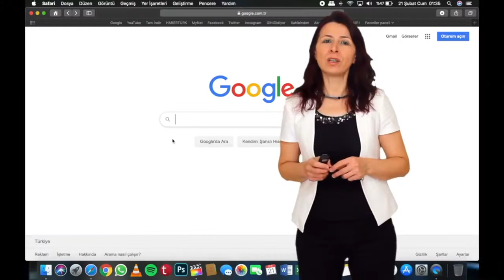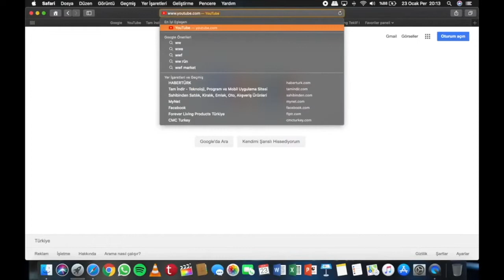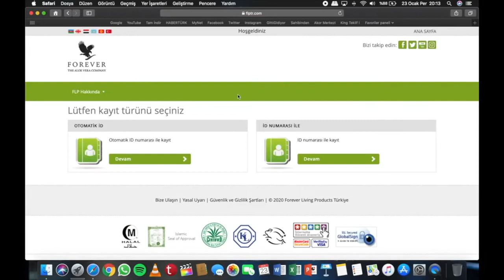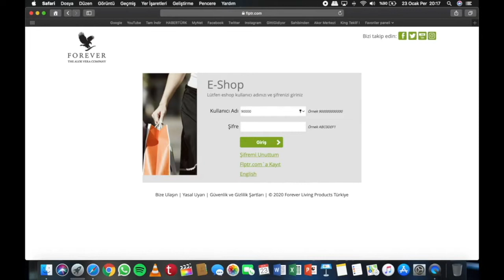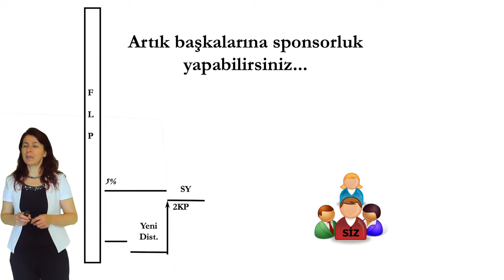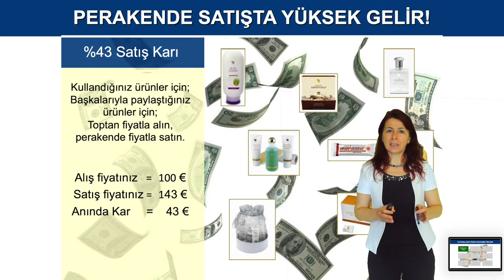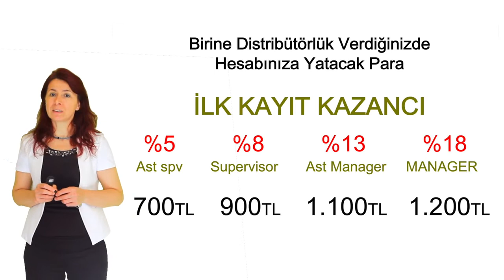Üst Müdür Mehtap Aslan 2021 Güncel İş Fırsatı Sunumu Dip Dalgaları Ekibi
Bizimle çalışmak ya da bilgi için arayabilirsiniz.

İnsanların çoğu bırakın birikim yapayı,
Günü bile kurtaramadıkları bir maaşla hayat boyu başkalarına modern kölelik yapıyorlar (Beyaz yakalılar)

Hâl böyleyken, yaptığımız işi incelemek şöyle dursun;
Alaycı bir tavırla gülümsüyorlar.

O küçümsedikleri işleri yapan ilkokul-lise mezunu patronlarına kendilerini beğendirebilmek ve yine bu patronlara bir daha geri alamayacakları hayatlarını satabilmek için sayfalar dolusu CV hazırlıyorlar !

Bence bu arkadaşlar aynaya bakıp,
Kendi halleriyle yüzleşsinler..

İnanıyorum diyenlerin çoğu ise kıllarını kıpırdatmaktan acizler !
Bu arkadaşlarım alın teri döküp çalışmadan, elde edebileceklerini mi sanıyorlar ?

Söylediklerimin doğru olabileceğini azıcık da olsa var sayıyorsanız,
15 sene okuyup hep hayatınızı kısarak yaşadığınızı ve yaşayacağınızı görünüz.

Her salı ve perşembe saat 18.00 de
Her cumartesi 20.00 de gerçekleşen

Microsoft Team Online İş Sunumuna katılmak için beni arayabilirsiniz.

Sunum öncesi toplantı linki sizinle whatsapp tan paylaşılacaktır.
Sunum süresi 1.5 saattir.